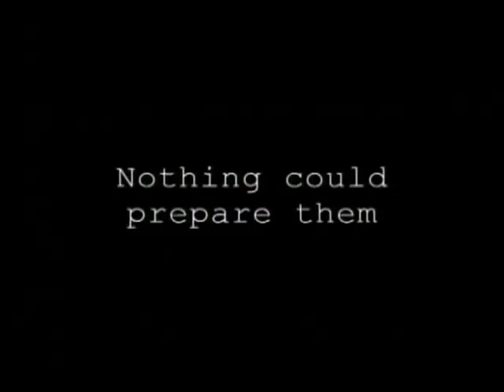Detention - The Siege at Johnson High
Detention